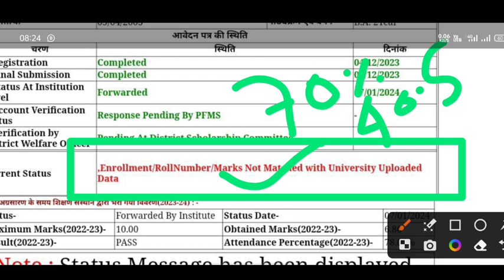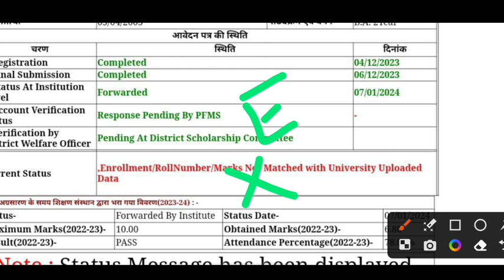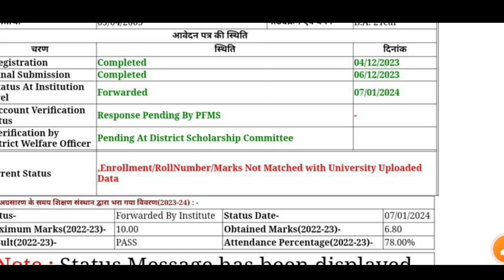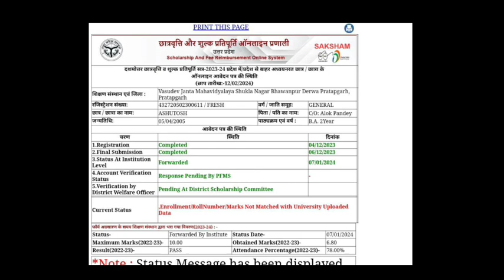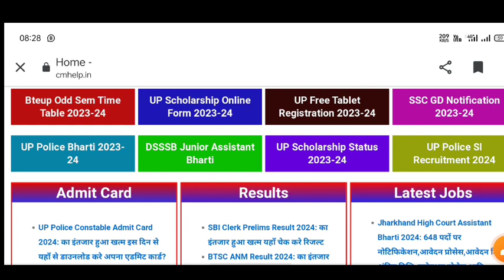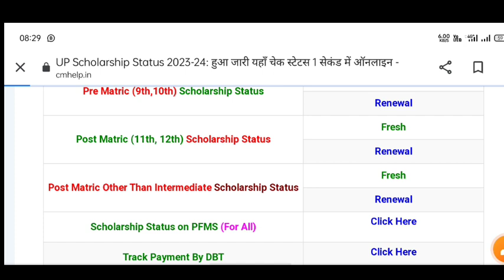up scholarship latest news today/up scholarship latest news/up scholarship Status 2023-24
Download Cric Win App and Get Rs.50 and Win FREE Recharge, Headphone and many more Prize Every Day.

75 percentage not attendance status verify kaise karen

upscholarship
upscholarship2023-24

committee
national scholarship
2023-24

scholarship up
upscholarship